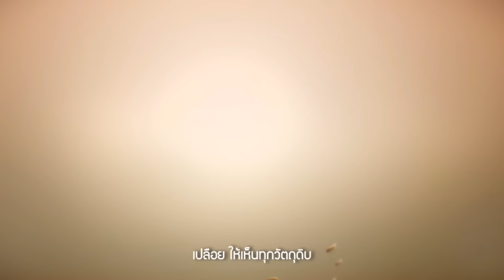ด่วน อิชิอิ จับตา ธนวัฒน์ เพิ่มมิติ ช้างศึก! ศุภชัย ถึงเวลาลุยลีกนอก! ฟุตซอลไทย เฮ ได้ตัวโหด ต้องซุย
ด่วน อิชิอิ ยิ้ม ศุภชัย ถึงเวลาลุยลีกนอก! ธนวัฒน์ เพิ่มมิติ ช้างศึก! ฟุตซอลไทย เฮ ได้ตัวโหด! ต้องซุย